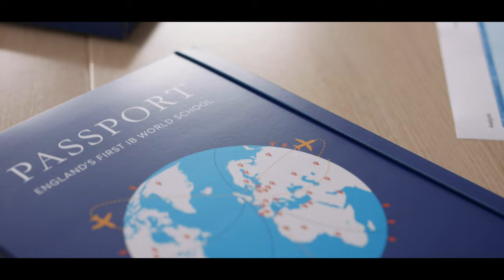Brand Video: So this is St Clare’s…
Ours is an education unlike any other in the UK. We are a remarkable place of global education with a remarkable story that still shapes who we are today. Our core mission is “to advance international education and understanding”, and in different ways, for hundreds of students every year, we make this vision a reality and make positive change in our world possible.

We are excited to release our new brand film, which captures our foundational philosophy and the different forms in which it exists.

So this is St Clare’s…